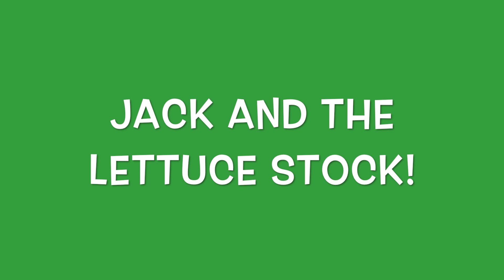Jack and the Lettuce Stock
Mrs. Wood 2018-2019 Fractured Fairy Tales